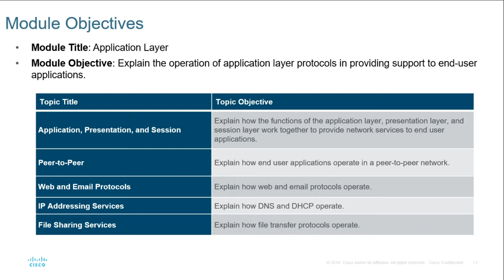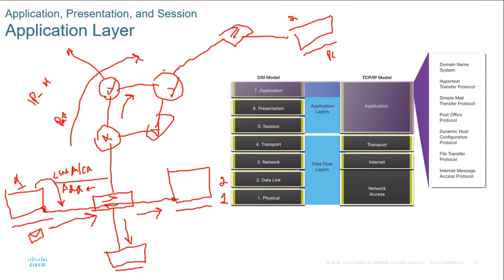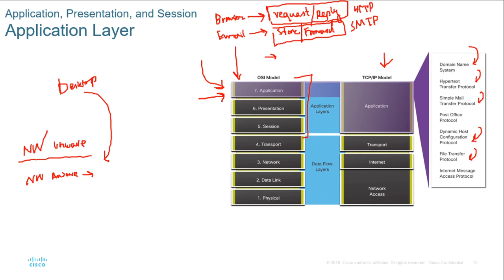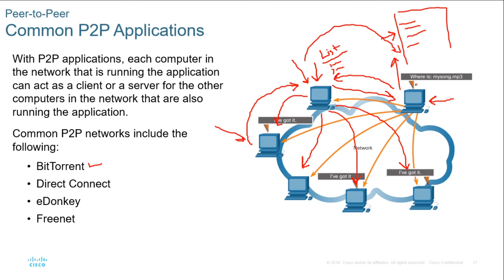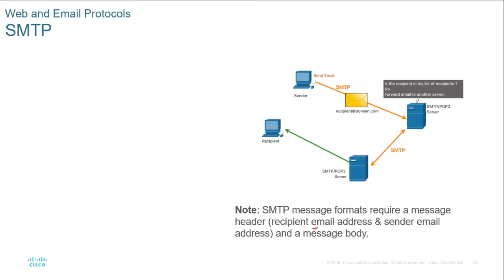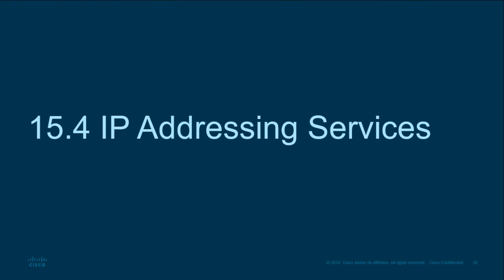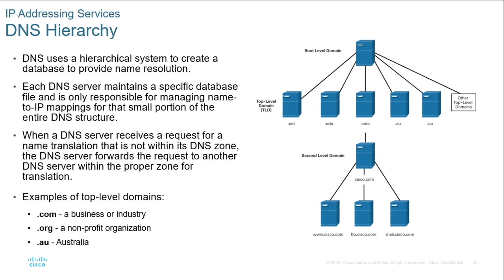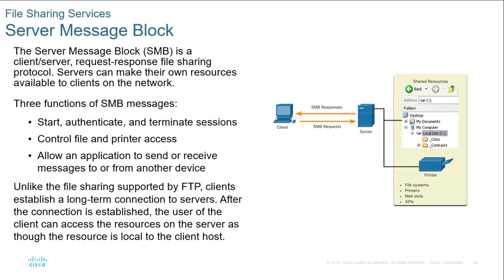Application Layer (Layer 5,6 & 7) | ITN - Module 15 | FREE CCNA 200-301 (Urdu/Hindi)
Objective f this module is to understand:

Review previous layers need and services
Application Layer
Presentation Layer
Session Layer
Email and web services
DNS and DHCP
FTP and SMB